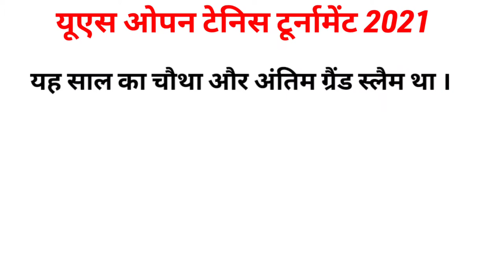अमेरिकी यूएस ओपन 2021 us open tennis tournament 2021 करेंट अफेयर्स 13 सितंबर मेदवेदेव जोकोविक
अमेरिकी यूएस ओपन टेनिस टूर्नामेंट 2021 US OPEN TENNIS 2021 ग्रैंड स्लेम यूएस ओपन टेनिस 2021 डेनियल मेदवेदेव यूएस ओपन टेनिस टूर्नामेंट 2021 के WINNER  नोवाक जोकोविच RUNNERUP  मेंस सिंगल्स  विमेंस सिंगल्स यूएस ओपन 2021
एमा रोडुकोणु
एमा रादुकोणु ब्रिटेन

usopentennis2021_americantennis 2021#tennisusopen 2021#medwedewjokowic_menssingles us ओपन2021

GYAN UNLIMITED